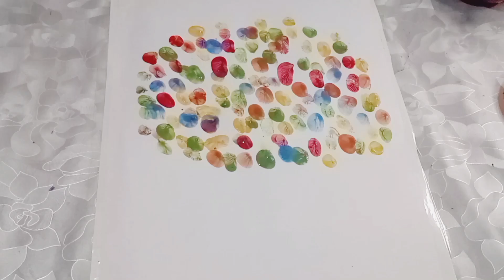Finger painting for kids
Finger painting is a fun and creative activity for kids. Here's a simple way to make finger paint at home:

1. Mix 1 cup of flour with 1 cup of water in a bowl until it forms a smooth paste.
2. Add a few drops of food coloring to the mixture and stir well. You can use different colors to make it more exciting!
3. Repeat this process with different bowls for each color you want to make.
4. Lay out some paper or a canvas for your child to paint on.
5. Let them dip their fingers into the paint and start creating their masterpiece!

Remember to cover the work area with newspaper or a plastic tablecloth to avoid any mess. Have fun painting! 🎨😊